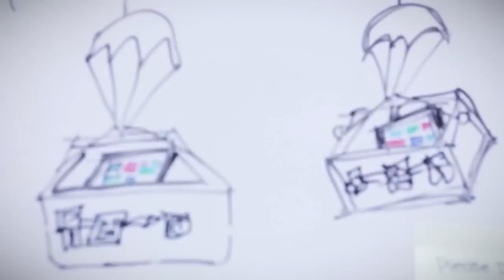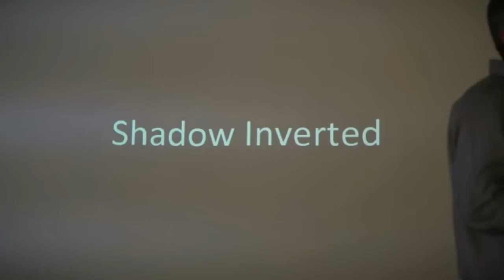Profiles on Women in Computing: Alicia Edelman Pelton, Program Manager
Learn about the many great women in computing careers at Microsoft. Meet researchers who are using computer science to solve some of the world's most vexing problems or technologists who are creating the next wave of paradigm-shifting products. Discover what motivates these pioneering women and acquire insights into their current projects.

In this video, you'll meet Alicia Edelman Pelton, program manager at Microsoft Research.